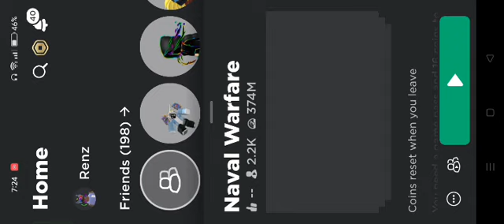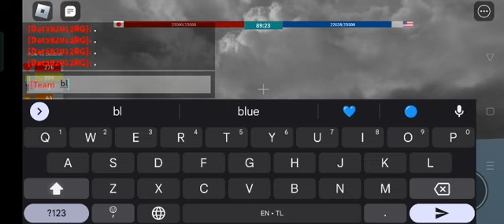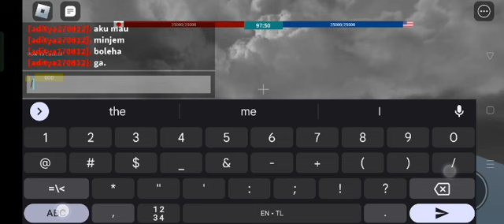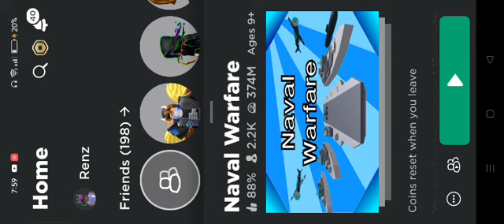Playing Naval Warfare in Roblox with @Soviet_Ball69420 || Collab pt. 2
In this video I will be doing another Collab video with @Soviet_Ball69420(my cousin's channel).